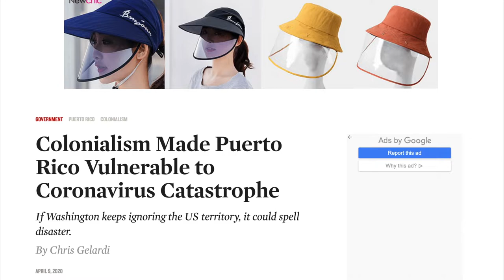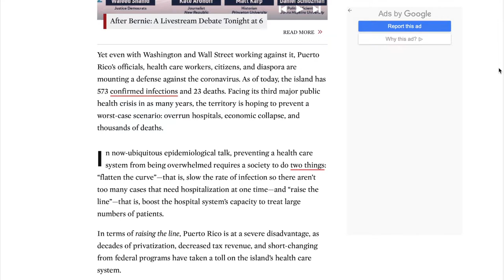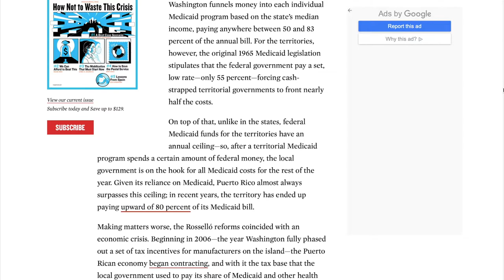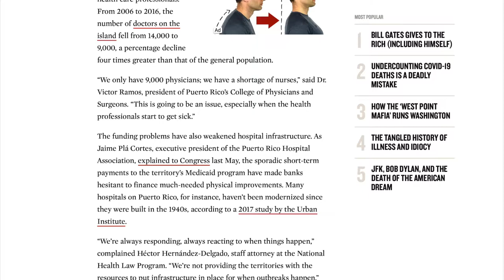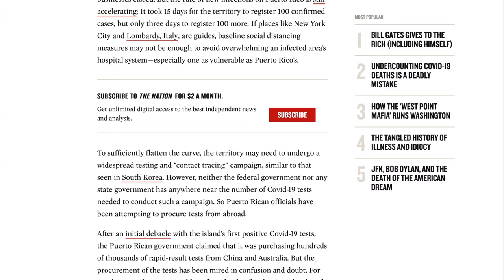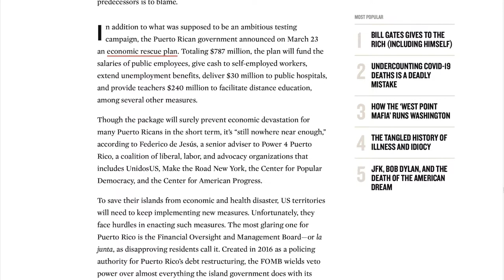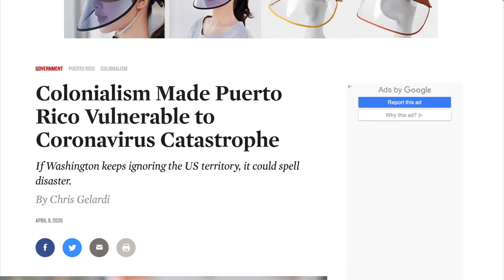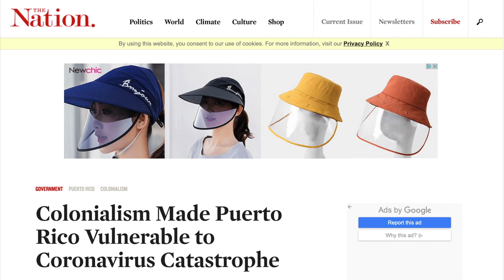The Coronavirus and Puerto Rico